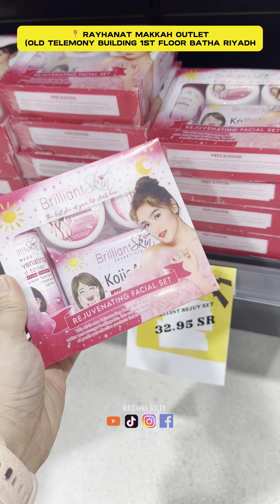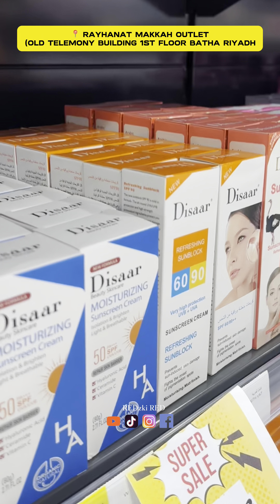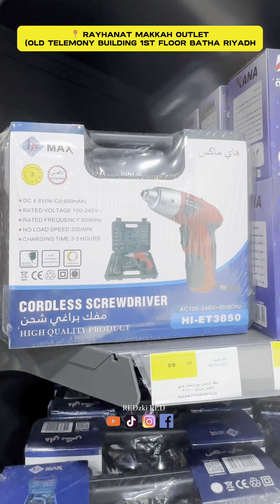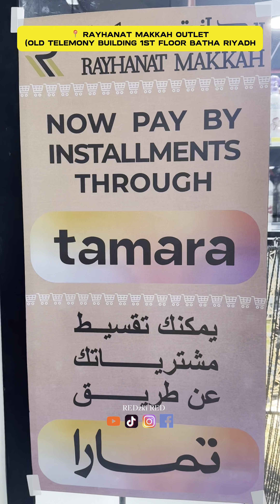MURANG GROCERIES AT PINOY ITEMS | RAYHANAT MAKKAH | BATHA RIYADH SAUDI ARABIA 🇸🇦